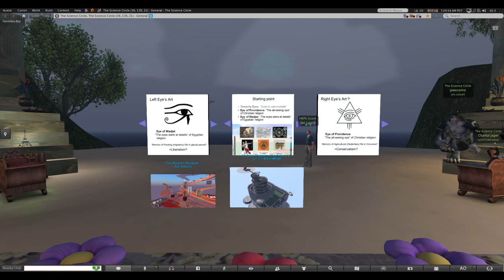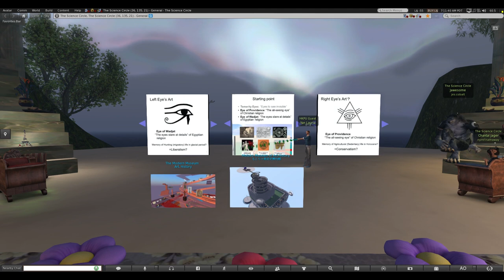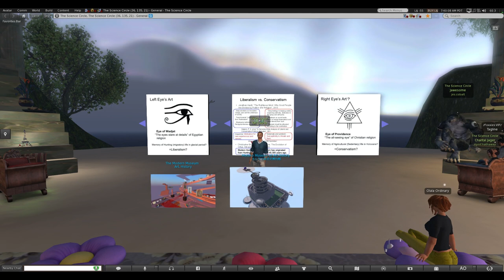Hajime Nishimura Liberalism vs Conservatism in Art – Art History part 3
Hajime Nishimura  presents "Liberalism vs  Liberalism in Art – Art History part 3"